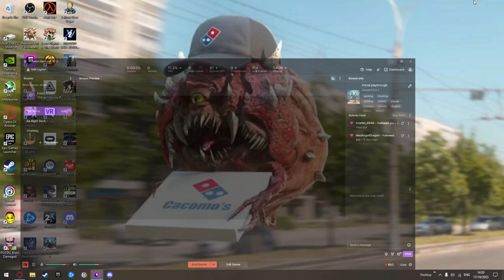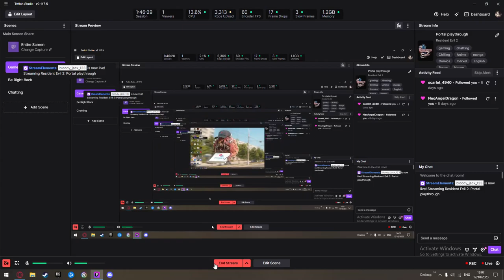Resident Evil 2 Remake VOD Part 06